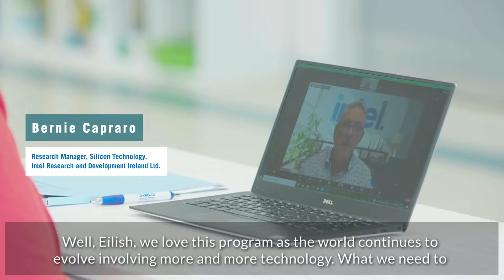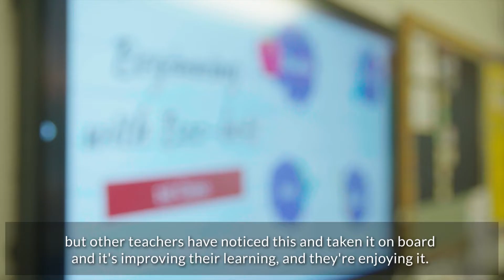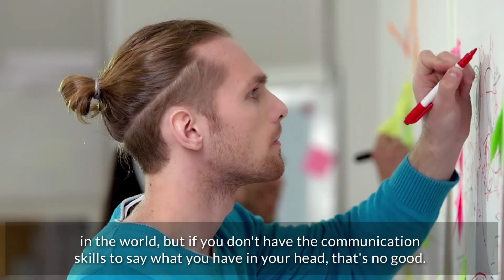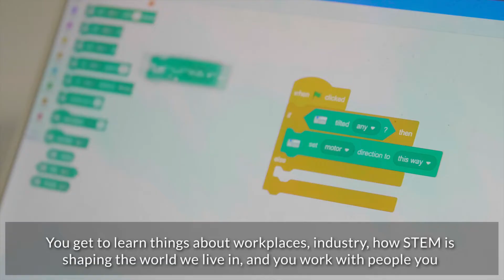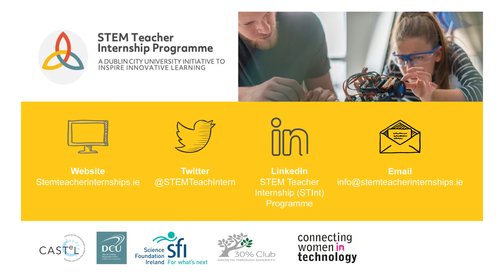STEM Teacher Internship (STInt) Programme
The STEM Teacher Internship offers immersive STEM learning experiences to shape shared futures.

Future primary and post-primary STEM teachers experience 12-week paid internships in STEM roles

Host organisations inspire innovative learning by deepening future teachers STEM knowledge and competences